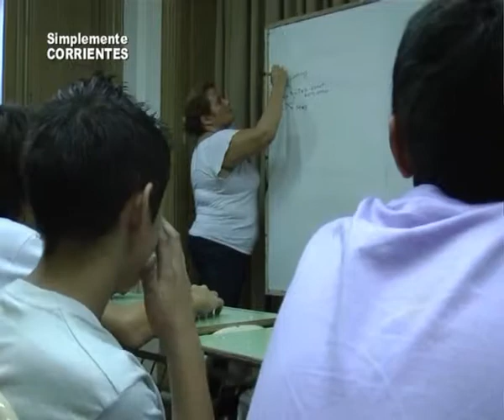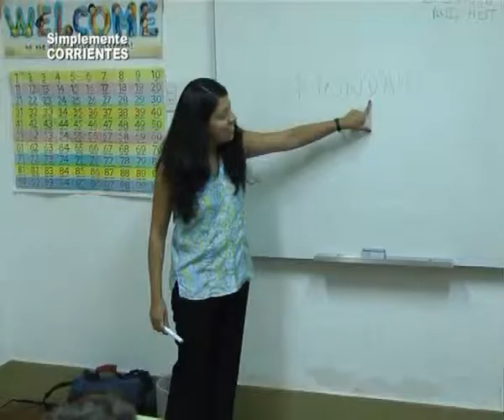MECENAS House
Ya estamos a días de comenzar el ciclo 2013 y el el House te esneñamos Inglés y Portuguez y  algo más . . .